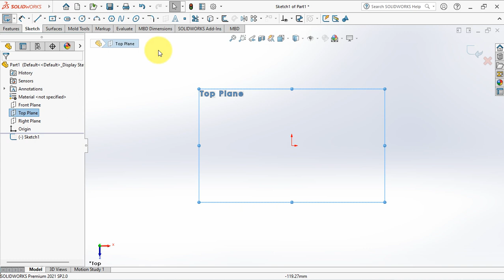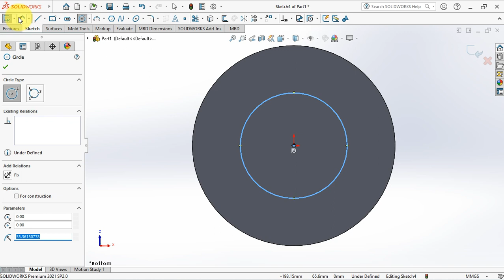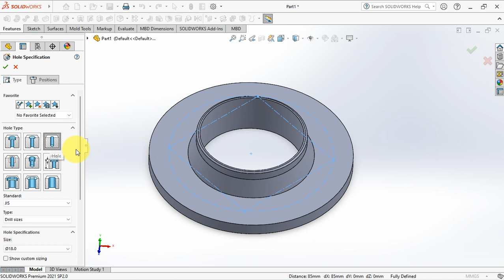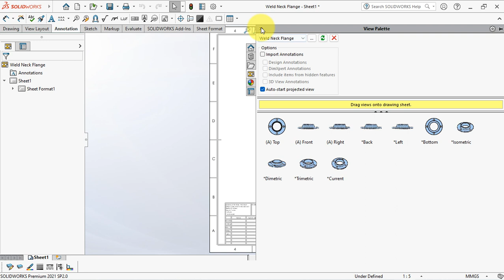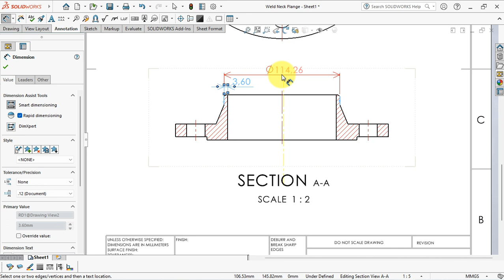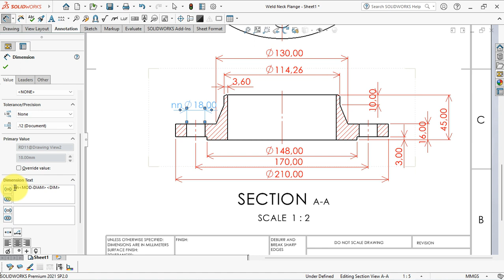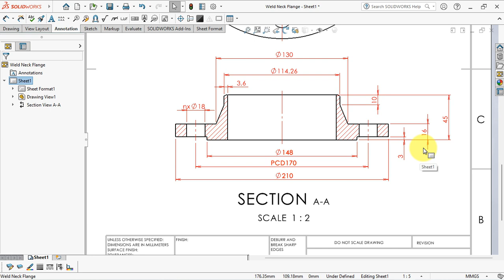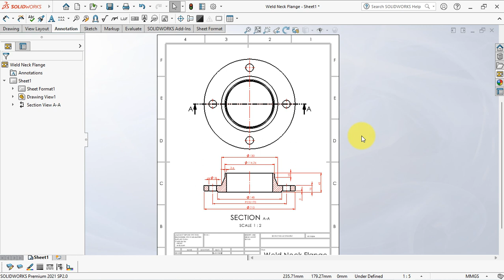Make Part & Drawing || Weld Neck Flange (Type 2)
The Weld-Neck is the most widely used type of flange in construction. This is because it is easier to connect with other pipe elements. In addition, its use is very flexible in both low and high pressure fluids.
Named Weld-Neck because of its shape that shrinks at the neck and shrinks at the end. The tip is made small for the purpose of hose or pipe accommodation whose size adjusts. Although it can be used in a variety of pressures, this flange is more widely used in high-pressure gas pipes.